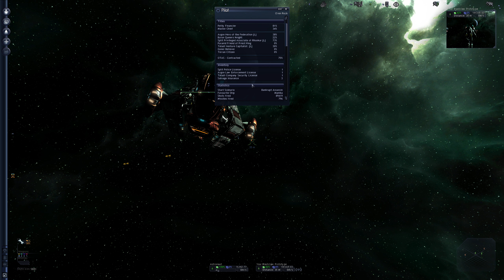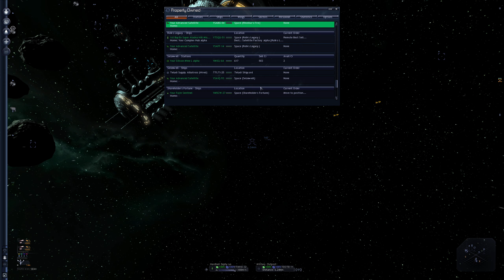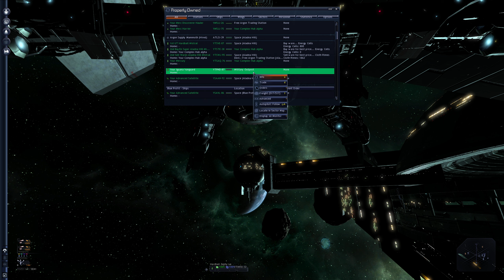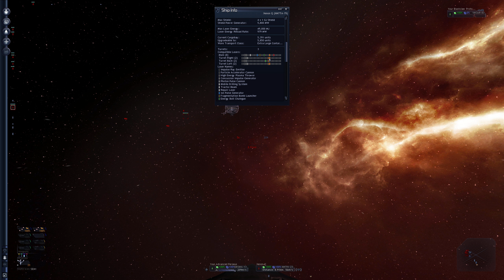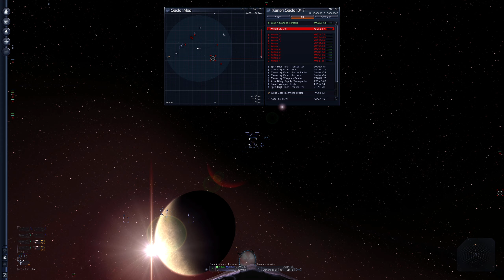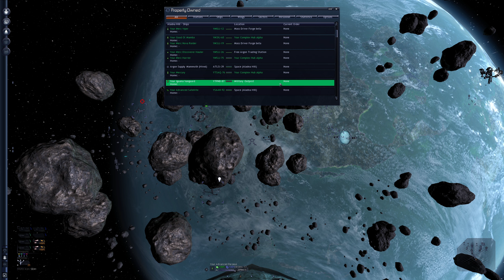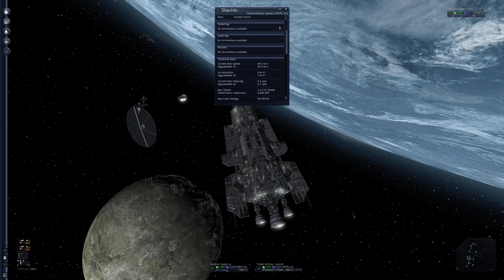Let's Play X3 Terran Conflict #39 Beware the Horrors! Entering Xenon Space & Blastclaw Prototype